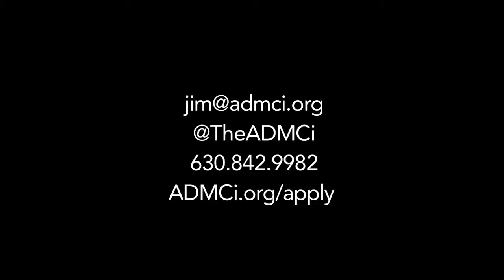Business Applications v2